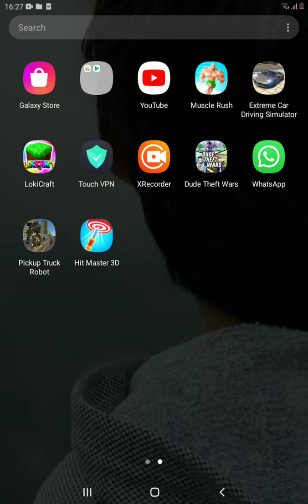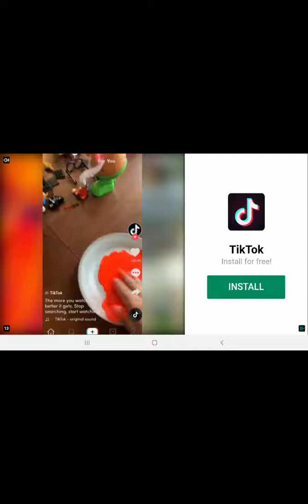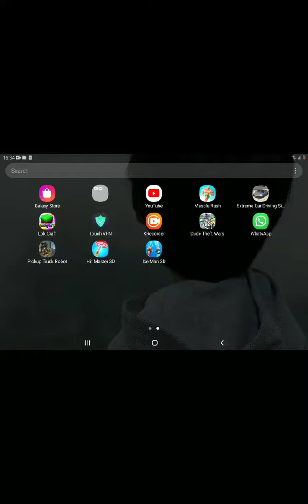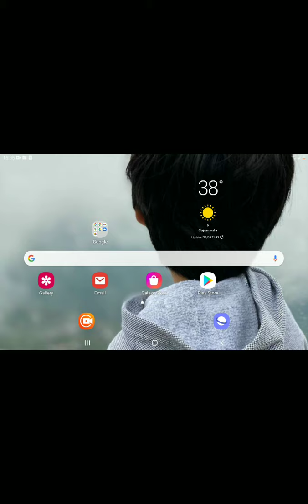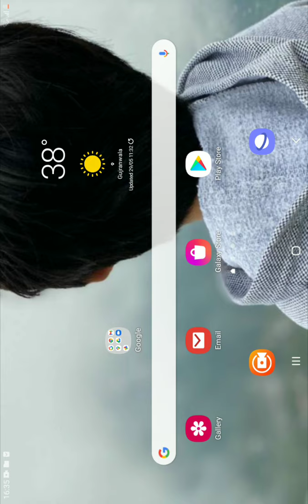29 May 2021